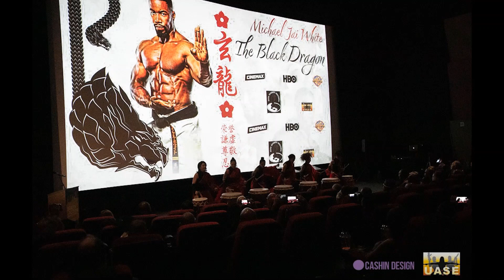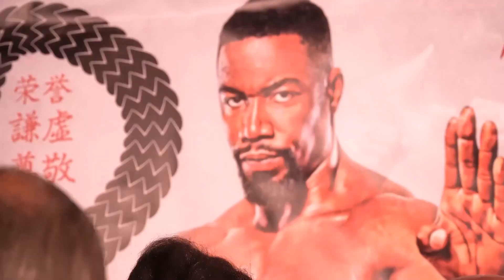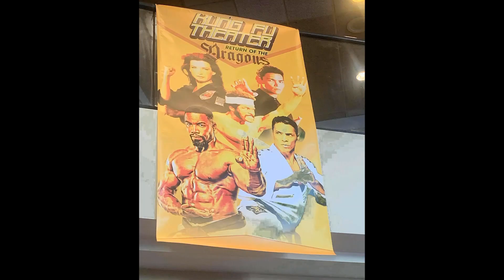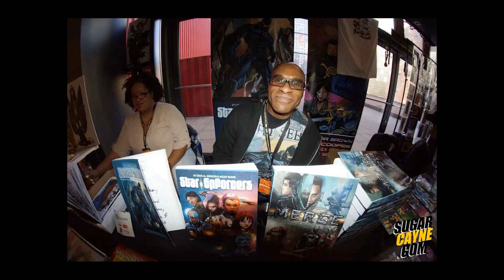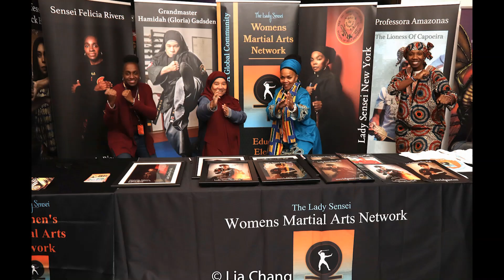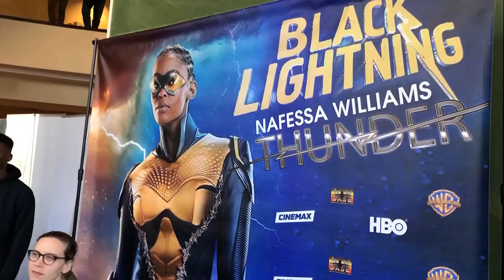Behind The Action; Urban Action Showcase & Expo 2019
UASE Founder/Executive Producer, Demetrius Angelo hosts a behind the scenes look at the HBO/Cinemax sponsored Urban Action Showcase & Expo 2019.  Guests are UASE Red Carpet Host, LaChocolateBox and Cosplay Artist, Beautiful Diz.  UASE focuses on diversity within the Action Film genre.  Highlights of the event are discussed with video clips and photos of celebrity guests, filmmakers and fans (courtesy of UASE
Executive Producer:  Demetrius Angelo
Produced, Directed & Edited by:  Teresa Nash
Recorded at MNN Studios, New York, NY